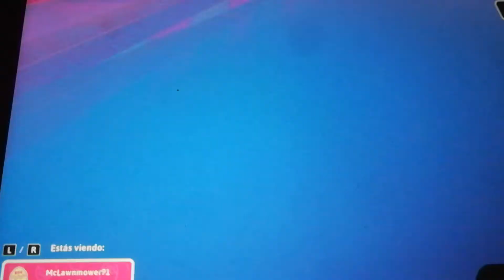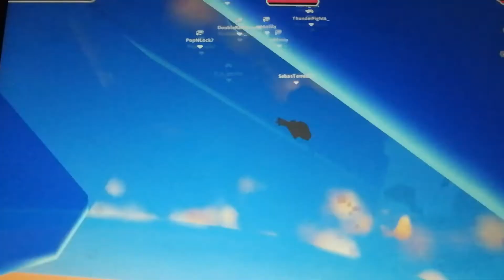FALL GUYS parte 1 la primera mala suerte